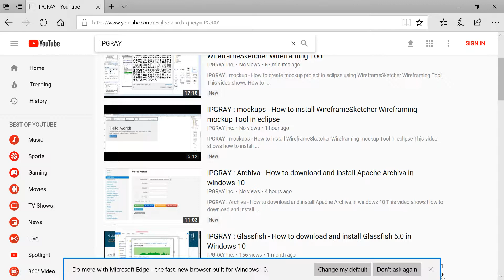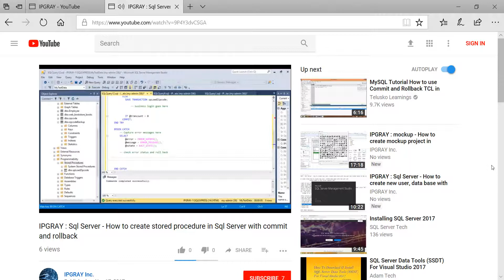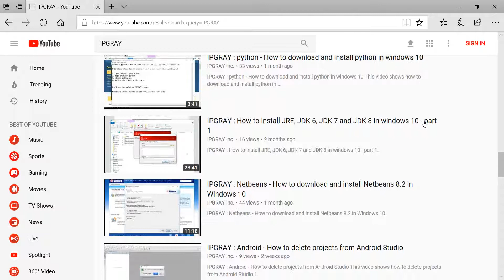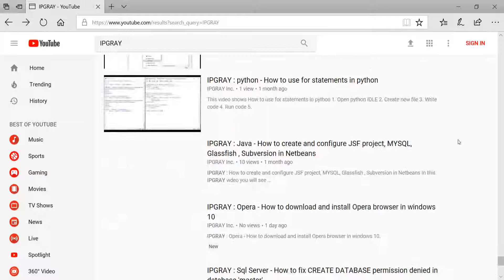IPGRAY : videos - Follow IPGRAY videos in youtube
On topics
JAVA , .NET, MYSQL, SQL SERVER, ORACLE, ECLIPSE, NETBEANS, jenkins, subversion, checkstyle, pmd, sonar, artifactory, acvhiva .much more.